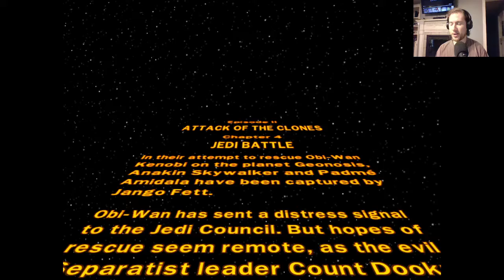LEGO Star Wars: The Complete Saga Part 10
We prepare ourselves for the upcoming LEGO Star Wars Skywalker Saga game by going through the rest of the LEGO Star Wars series, starting with The Complete Saga.

Also be sure to check out "Super Worlds" on Amazon for a fun sci-fi adventure before "Super Universe" is published